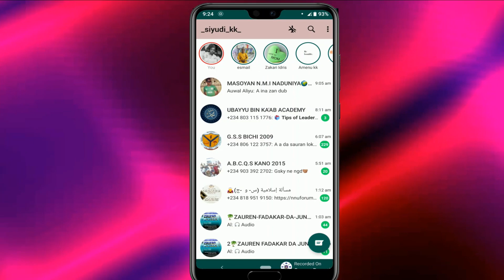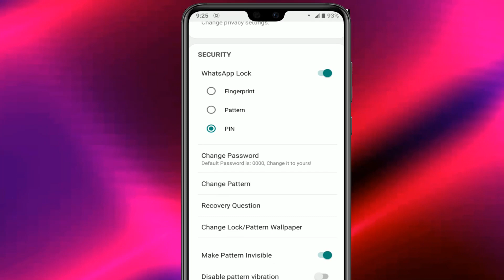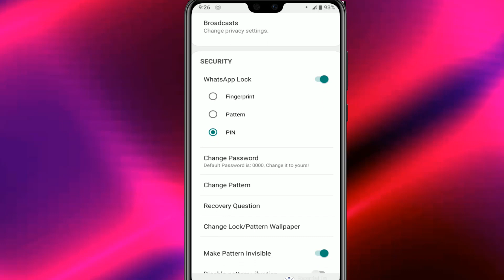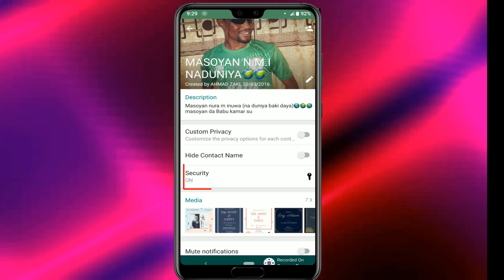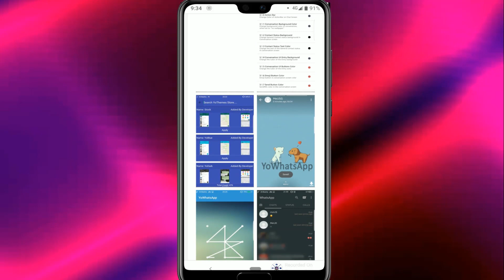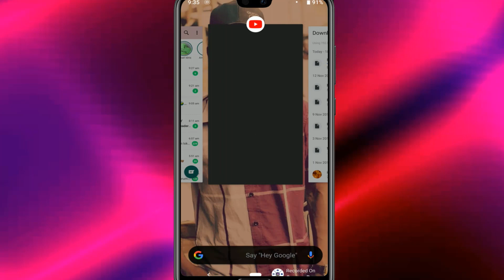TA YADDA ZAKA SA SECURITY A WHATSAPP da yanda ake download na whatsappp GB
Ta yanda zaka sawa whatsap dinka Security. da yanda zakayi download na whatsapp Gb.
 Kada ku manta da Taba alamar Subscirbe da share da like mungode.